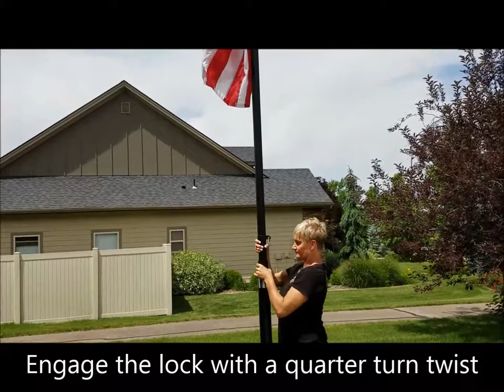Flagpole Farm Operation Instructions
How to set up your Flagpole Farm Titan Telescoping Flagpole including installing the top ball, solar light, single flag, two flags and flying your flag at half mast.